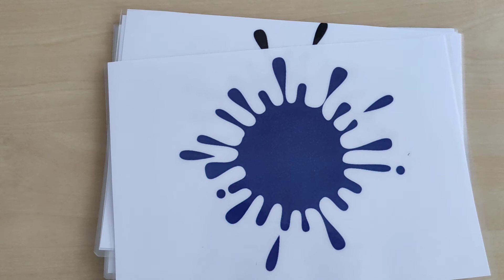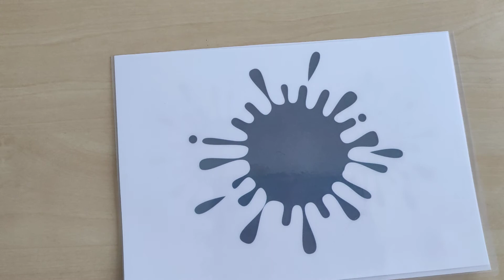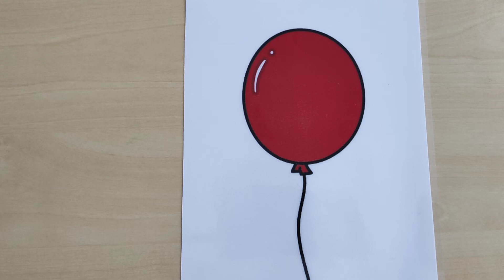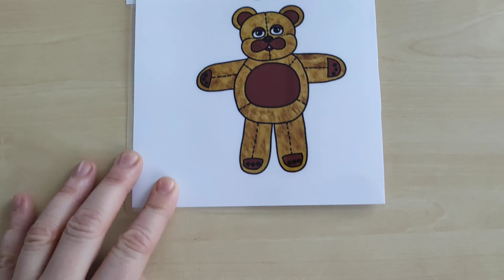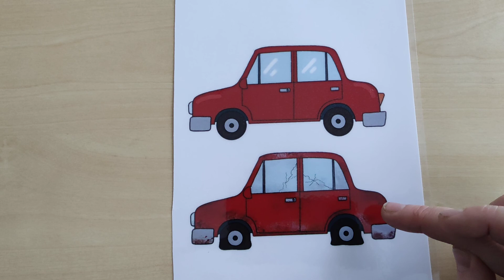Step by Step Units 26-27 vocabulary (U26-27 sõnavara)